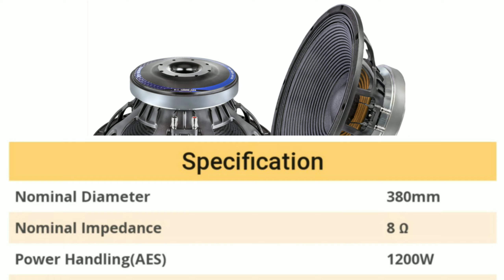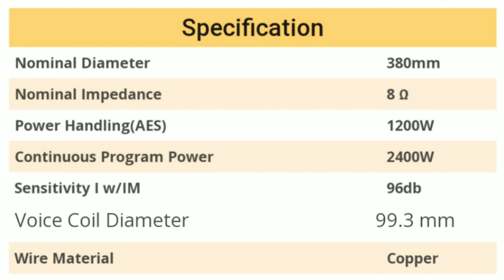Sweton 15pt1200 review and price | 15inch 1200watt mid bass top speaker | Dj rock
Sweton 15pt1200 price and review full details video

Es video me aapko sweton 15inch 1200watt speaker ka price or eske bare me sabhi jankari dekhane ko milega